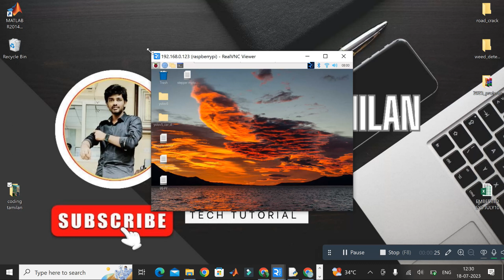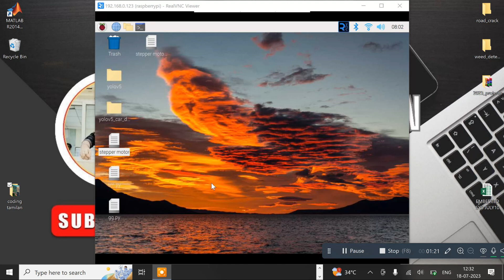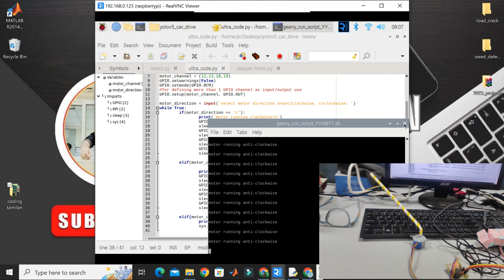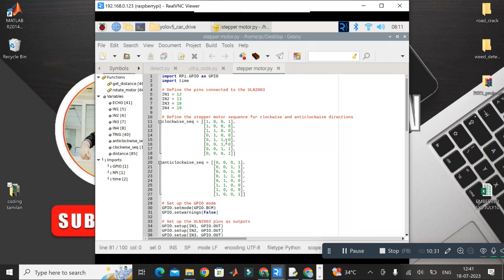Stepper Motor Interfacing with Raspberry Pi | Raspberry Pi Tutorial in Tamil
How to Control 5V Stepper Motor using Raspberry Pi | Stepper Motor Interfacing with Pi

Brief Procedure:

Introduction to Stepper Motors and Raspberry Pi GPIO.
Components Needed for Stepper Motor Control (Raspberry Pi, 5V Stepper Motor, Stepper Motor Driver, Jumper Wires, Power Supply).
Wiring Setup: Connecting Stepper Motor to the Stepper Motor Driver and Raspberry Pi.
Installing Required Libraries (RPi.GPIO, gpiozero) on Raspberry Pi.
Writing Python Code to Control the Stepper Motor.
Executing the Code: Running the Stepper Motor from the Raspberry Pi.
Tips and Troubleshooting.

Remember to tailor the title and tags to the specific content of your video. Adding relevant keywords and clear descriptions will help users find your video when searching for stepper motor tutorials with a Raspberry Pi.

how to control 5v stepper motor using raspberry pi,
how to control stepper motor with raspberry pi,
how to control motor with raspberry pi,
how to control a stepper motor with raspberry pi,
5v stepper motor arduino,
how many stepper motors can a raspberry pi control,
raspberry pi tamil tutorial for beginners,
raspberry pi tutorial youtube,
raspberry pi tutorial python,
beginner's guide to raspberry pi,
raspberry pi tamil,
c raspberry pi,
tutorial raspberry pi,
raspberry pi tutorial for beginners,
raspberry pi beginner tutorial,
is raspberry pi easy to learn,
raspberry pi 3 tutorial for beginners,
raspberry pi 4 tutorial.,
Raspberry Pi Tamil,